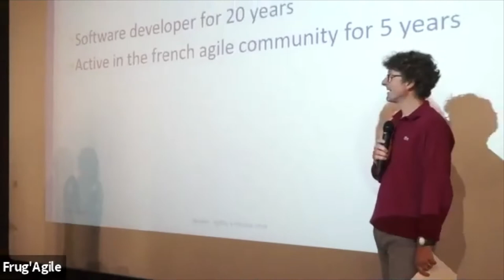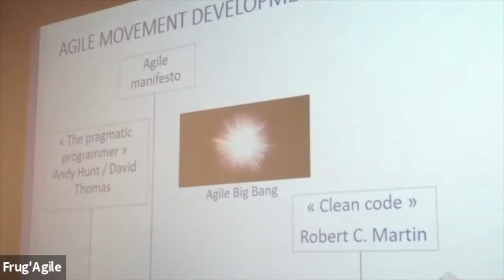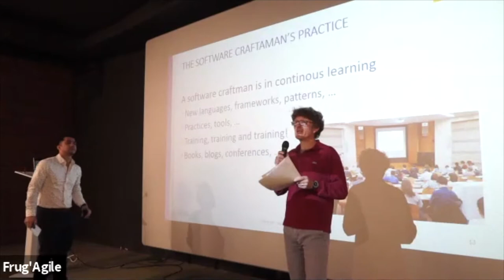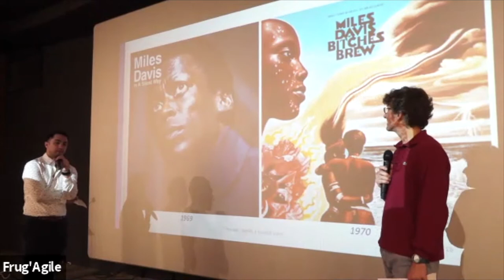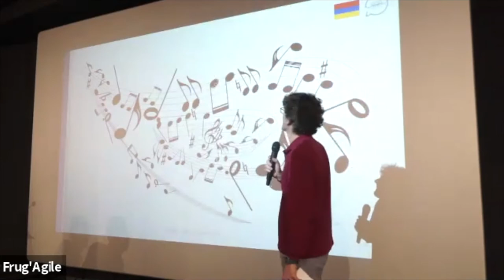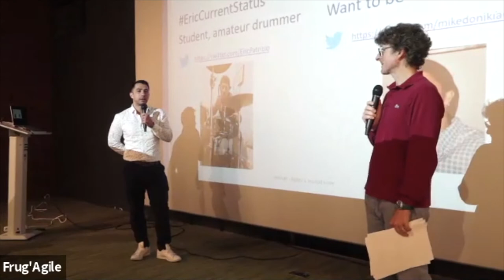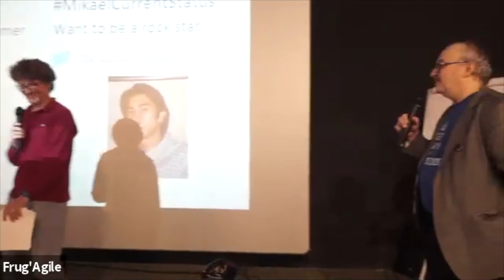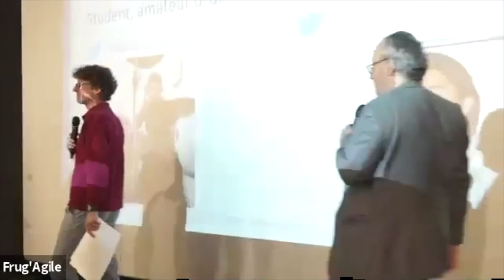Frug'Agile — Eric Patrizio, Mikael Donikian — Agility, a musical score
Agility, a musical score